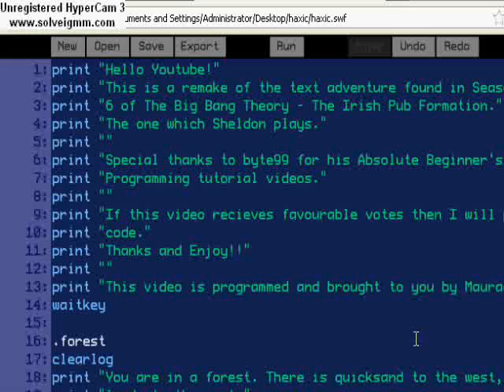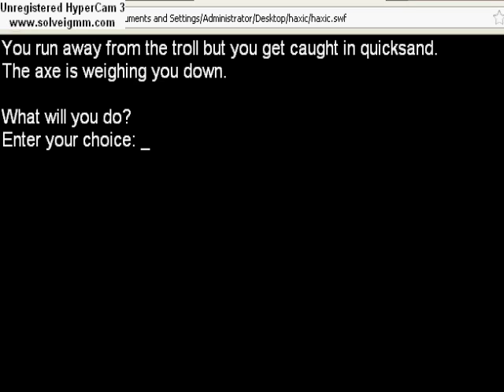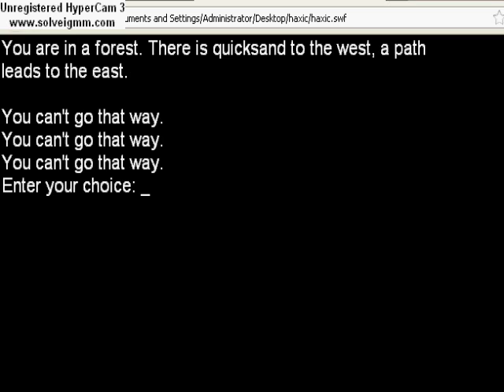Sheldon's text adventure in The Irish Pub Formulation Attempt 1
I was watching this video a couple of weeks a ago and thought i should try to make it, so using byte99's Absolute Beginners Guide to Game Programming, I remade the text adventure that Sheldon played in The Big Bang Theory Season 4 Episode 6 The Irish Pub Formulation. This is just attempt one, if you guys think this is a good start I will keep trying and try to make one that is perfect.
The video has the audio part from the TV show that is related to the text and you can see my failed attempts to transcript his words at the same time he says them.
By the way, this includes only the part that is in the TV show, If you would like me to make more of these and/or finish it and give youtuber's access to it please like and subscribe. If this is received positively then I promise I will post the finished copy on youtube.

*I know there are mistakes, such as i spelt formulation as formation and instead of "dragging me down" I say "weighing me down" but please forgive these mistakes, as I said this is only attempt one if i make more i will likely correct these.

*Special thanks to byte99 for his Absolute Beginners Guide to Programming Games, I learnt a lot from you.